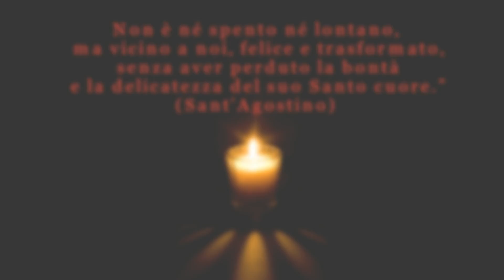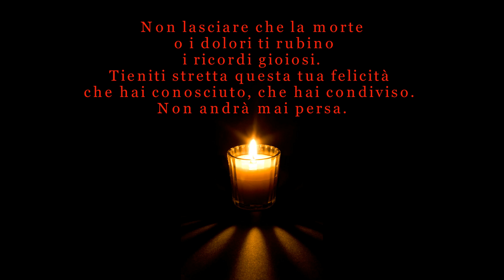in ricordo di Alessandra Maffezzoli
video con le foto della fiaccolata che si è svolta a Garda.